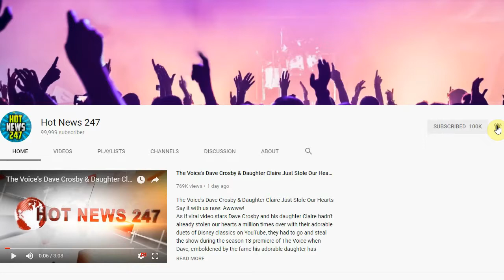Jeff Hostetler: Nick Foles Reminds Me of Me, Shock the World!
div class="inner-post-entry"
   p br/brbr/brJeff Hostetler knows what it’s like for a backup QB to achieve Super Bowl glory … and he’s passing his wisdom to a guy who’s in his exact same shoes — Nick Foles. Just like Foles … Hoss was #2 on the depth chart when the 1990 Giants started…/p